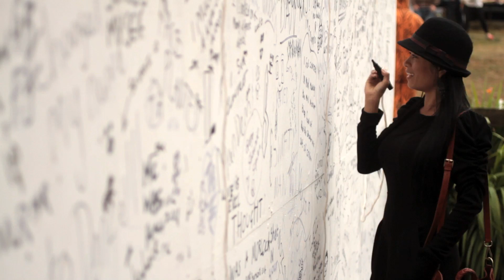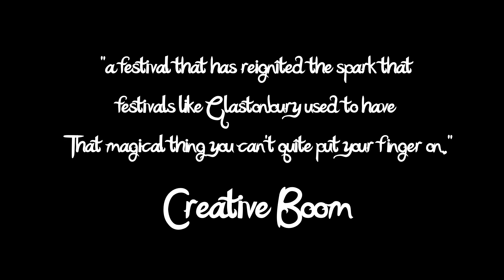Official: Nozstock The Hidden Valley - 2011's Festival - Prymedia